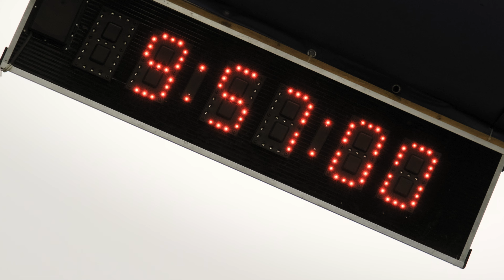10 Teiche Marathon Aftermovie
Unser 10TeicheMarathon hat eine jahrelange Tradition und wurde von der Sportgemeinde Hahnenklees liebevoll ins Leben gerufen und bekannt gemacht.
2021 knackte die Teilnehmerzahl alle Rekorde: Ausgebucht mit 555 Läufern.

Für 2022 können sich (passend zum Goslarer Stadtjubiläum) 1.100 Teilnehmer anmelden! Seid dabei!
könnt ihr euren Platz sichern.

Als Teil der HarzerWanderWochen bettet sich der 10 Teiche Marathon in 10 Tage sportlichen Spaß ein.
Schaut euch doch auch unseren Wandermarathon und die vielen Themenwanderungen an!